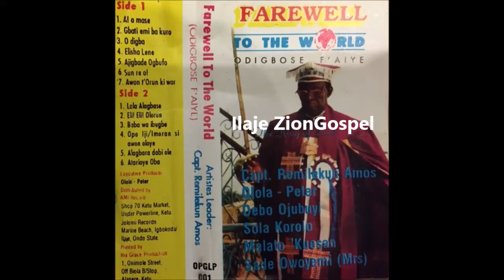Zion Artists: Farewell To The World (Odigbose F'aiye)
Welcome to Ilaje ZionGospel!
This channel replaces the previous "Bunmi123" YouTube channel. Unfortunately, that channel was disabled by YouTube due to copyright complaints.
FYI - This channel is not monetized and is for lovers and fans of a special type of Christian gospel music - predominately from the Ilaje tribe of Ondo State, Nigeria. The purpose of this channel is purely to put Ilaje Zion Gospel on the global stage, not financial gain. As Christians let love lead always.
God bless.
Bunmi